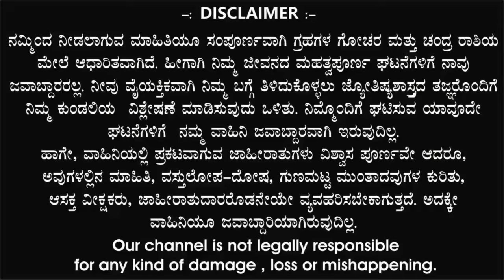ಕುಂಭ ರಾಶಿ | ದಿನ ಭವಿಷ್ಯ | 24 August 2024 | Kumbha Rashi | Dina Bhavishya | Daily Horoscope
S89 TV,

ಕುಂಭ ರಾಶಿ ದಿನ ಭವಿಷ್ಯ 24 August 2024

|| ಕುಂಭ ರಾಶಿ ನೌಕರಿ || ಕುಂಭ ರಾಶಿ ವ್ಯಾಪಾರ || ಕುಂಭ ರಾಶಿ ಶಿಕ್ಷಣ || ಕುಂಭ ರಾಶಿ ಕೌಟುಂಬಿಕ ಜೀವನ || ಕುಂಭ ರಾಶಿ ಪ್ರೇಮ ಜೀವನ || ಕುಂಭ ರಾಶಿ ಆರ್ಥಿಕ ಜೀವನ || ಕುಂಭ ರಾಶಿ ಆರೋಗ್ಯ || ಕುಂಭ ರಾಶಿ ವಾರ ಭವಿಷ್ಯ, ಕುಂಭ ರಾಶಿ ದಿನ ಭವಿಷ್ಯ, ಕುಂಭ ರಾಶಿ ಮಾಸಿಕ ರಾಶಿ ಭವಿಷ್ಯ, ಕುಂಭ ರಾಶಿ ವರ್ಷ ಭವಿಷ್ಯ, ಕುಂಭ ರಾಶಿ ದೈನಂದಿನ ಭವಿಷ್ಯ, ಕುಂಭ ರಾಶಿ ಜ್ಯೋತಿಷ್ಯ ಫಲಗಳು, ಕುಂಭ ರಾಶಿ ಯೋಗ, ಕುಂಭ ರಾಶಿ ತಿಂಗಳ ಫಲಗಳು

KumbhaRashi Daily Horoscope, KumbhaRashi Monthly Horoscope 2024, KumbhaRashi Astrology 2024, KumbhaRashiJyothishafala2024, KumbhaRashiYearlyHoroscope2024, KumbhaRashiVaraBhavishya2024, KumbhaRashiDinaBhavishya2024, KumbhaRashiSunTransit2024, KumbhaRashiWeeklyHoroscope2024,

ಜ್ಯೋತಿಷ್ಯ ಬೆಳಕು Jothisha belaku astrology, Anand audio, Ytv kannada, Namma kannada, Kannada master, Tv9 kannada, Divine media, Public colours, Bhavishya Darpan 4,